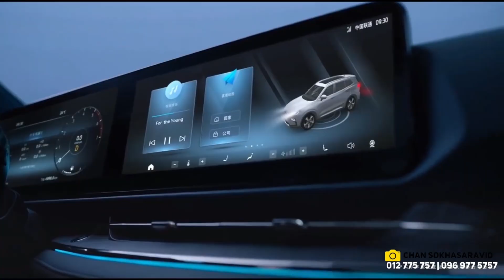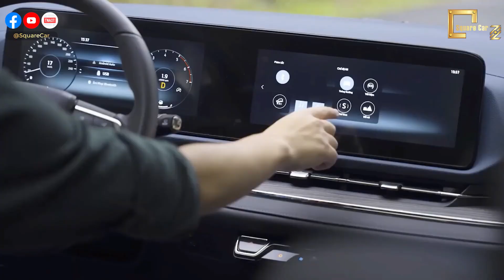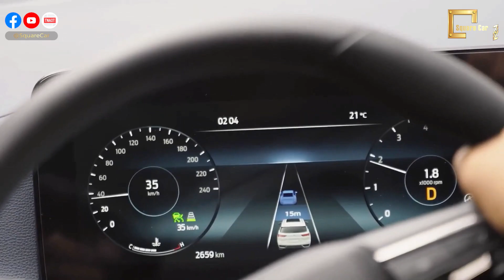Ford Territory 2023 តម្លៃ 48,900$ បច្ចេកវិទ្យាកាន់តែពិសេស | Squaer Car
ចំណាប់អារម្មណ៍ខ្លីៗរបស់ Admin ចំពោះ Ford Territory 2023! តម្លៃ 48900$ បច្ចេកវិទ្យាកាន់តែពិសេស!